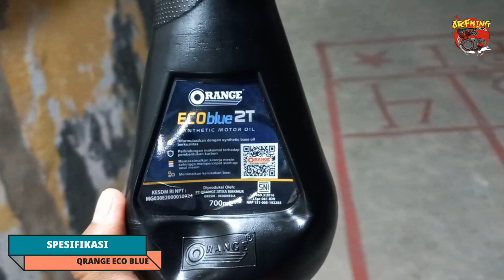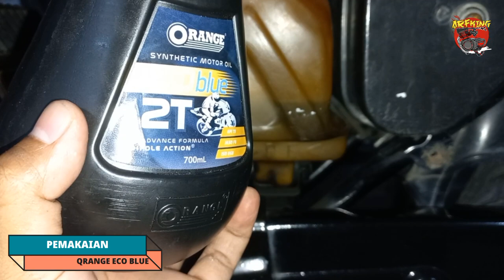Review Orange ECO BLUE 2T | review oli samping Qrange Orange eco blue 2t